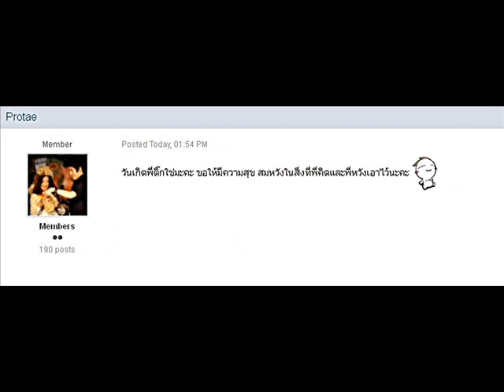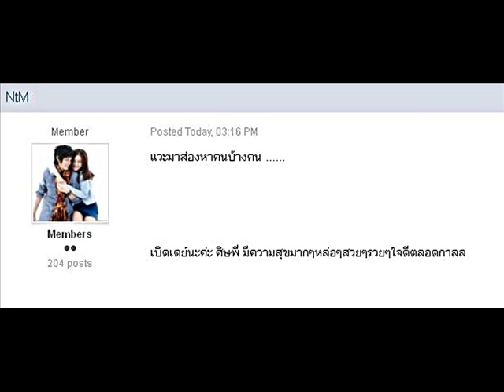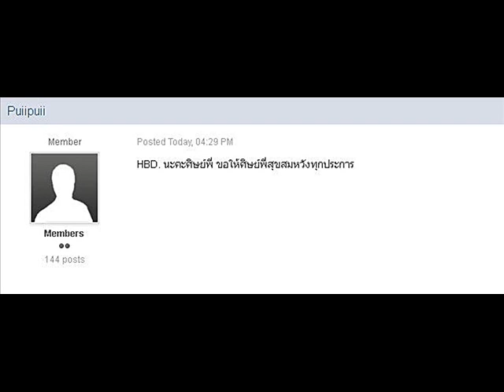เทอร์คือของขวัญ HBD 15/11/55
Happy Birthday   นะคะ
ขอมอบเพลงความหมายน่ารักๆเพลงนี้แทนความในใจให้ศิษย์พี่น้าาา
แอบมีเล่นผิดบ้าง ร้องเพื้อนบ้าง ต้องขออภัย แต่ตั้งใจเล่นนะ อิอิ